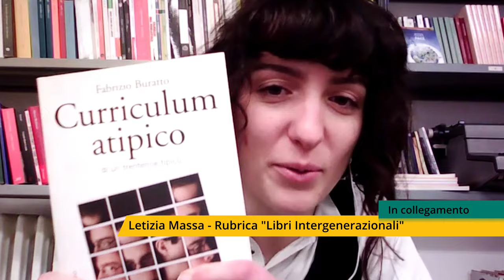"Curriculum atipico di un trentenne tipico": quanto è difficile riassumere la propria vita in un CV?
Si può giudicare la vita di una persona dal suo Curriculum Vitae? Secondo Fabrizio Buratto non è certo una lista di dati asettici che può definire chi siamo. A 30 anni, infatti, siamo un mix di emozioni, pensieri e ricordi difficilmente riassumibili in una pagina…
Se vuoi scoprire il libro “Curriculum atipico di un trentenne tipico” ascolta questa puntata della rubrica “Libri Intergenerazionali”, in onda ogni giovedì pomeriggio alle 15:30 all’interno di Picnic: un dialogo tra le generazioni.